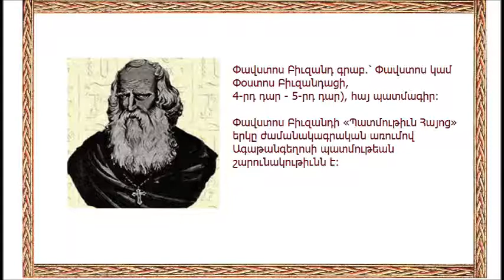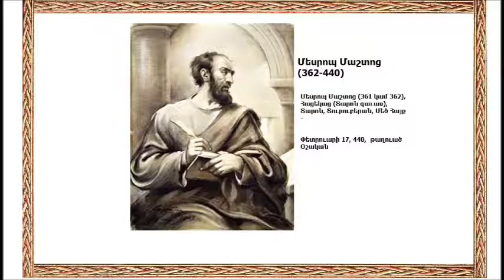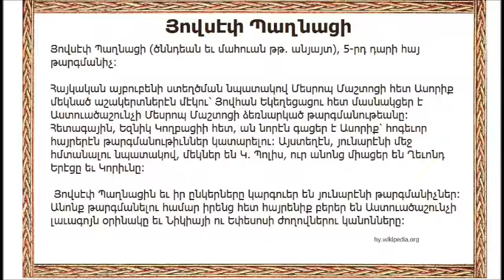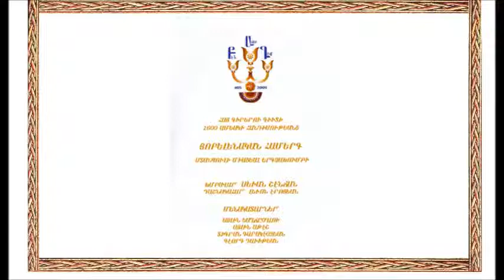Փրոֆ. Դոկտոր Գէորգ Բաղդիշեանի մտորումները - Թարգմանչաց Մաս 9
Փրոֆ. Դոկտոր Գէորգ Բաղդիշեանի մտորումները - Թարգմանչաց
9-րդ մաս : «Հայոց Առաջին Ազգային Դպրոցներու Թարգմանիչները եւ Թարգմանական Գրականութեան Սկիզբը»
Փրոֆ. Դոկտոր Գէորգ Բաղդիշեանի բջջայինը՝ Երեւան 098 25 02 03
Շաքէ Մանկասարեան